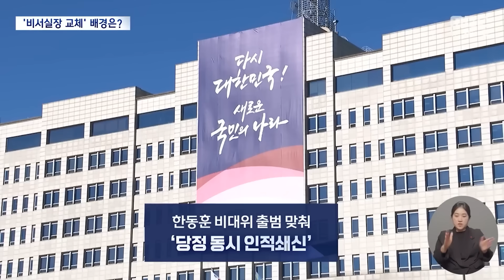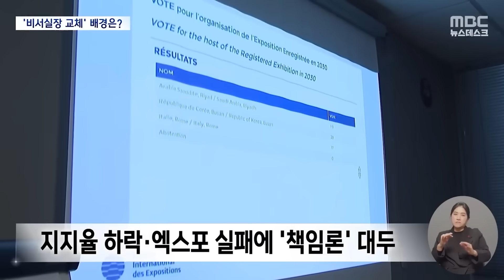'1달' 된 정책실장이 비서실장.. '3개월' '6개월' 장관도 [뉴스.zip/MBC뉴스]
00:00 대통령실 3실장 일괄 교체‥김대기 비서실장 교체? 경질? (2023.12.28/뉴스데스크/MBC)
01:58 "수출 챙기랬더니 수원 챙기러"‥장관 임명 석 달 만에 '총선 차출' (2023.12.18/뉴스데스크/MBC)
04:21 수석에 장관까지 '총선 앞으로'‥민주 "대통령, 총선에만 관심" (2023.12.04/뉴스데스크/MBC)